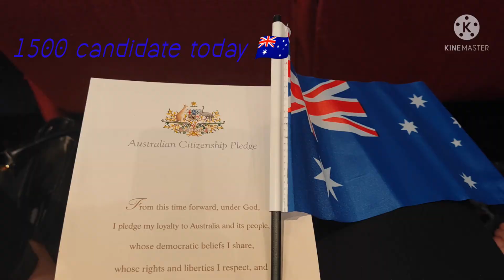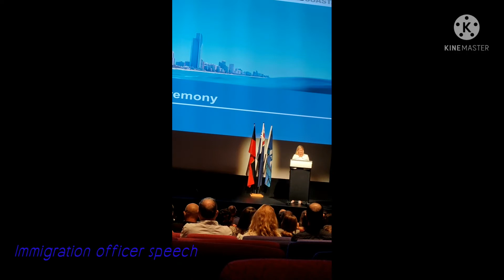officially Iam Australian 👏🇦🇺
Proses untuk jadi Australian minimum jadi penduduk permanent selama 5 tahun .
saya sudah tinggal di australia selama 12tahun baru saya putuskan untuk menjadi WN Australia apply tahun 2021 resmi jadi Australian tahun 2022. lebuh lengkapnya klik link di bawah ini 👇